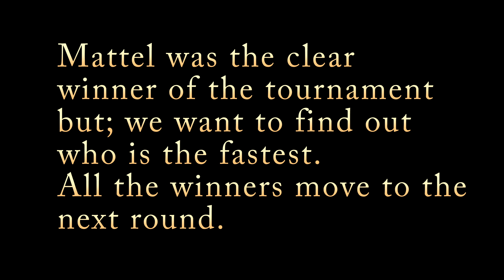Hot Wheels Fast and the Furious vs Mattel fun tournament race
Control Tower

Tower Building

do you want the fattrack?

augmoto track

Max Traxx